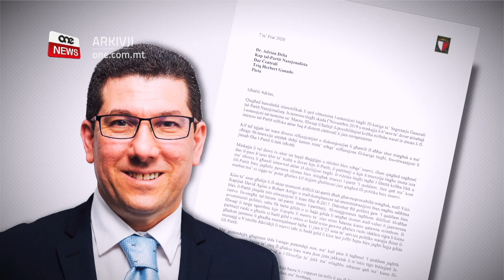DELIA JITKELLEM DWAR IS-SITWAZZJONI FINANZJARJA ĦAZINA LI WIRET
ONE.COM.MT • Il-Kap Nazzjonalista Adrian Delia qal li ser ikun qed jibqa’ jmexxi lil Partit Nazzjonalista sabiex dan ma jinħatafx minn dawk il-ftit li jaħsbu li huwa tagħhom.

Waqt kollegament telefoniku fuq ir-radju tal-Partit Nazzjonalista Delia ħadha qatta bla ħabel kontra l-fazzjoni Busuttil.
Fost oħrajn irrefera għas-sitwazzjoni finanzjarja mwegħra b’dejn li jlaħħaq il-miljuni kbar ta’ ewro li wiret mingħand ta’ qablu u l-pretenzjonijiet ta’ arroganza li għandhom Busuttil u sħabu.

FILMAT: ARKIVJI

Il-Kap Nazzjonalista Adrian Delia ddikjara li ser jibqa’ jmexxi l-Partit Nazzjonalista sabiex ma jħallix il-partit jinħataf minn dawk li jaħsbu huma tagħhom.

Il-Kap Nazzjonalista qal dan waqt kollegament telefoniku fuq ir-radju tal-Partit Nazzjonalista.

Kollegament mifni b’botti immirati lejn il-fazzjoni Busuttil li mindu rat lil Delia jitla’ fit-tmun tal-Partit Nazzjonalista, għamlet minn kollox biex ittellfu.

B’reazzjoni għall-kriżi politika li qed taħkem lill-Partit Nazzjonalista speċjalment fid-dawl tar-riżenji ta’ Clyde Puli, Robert Arrigo u Kristy Debono, Adrian Delia kompla jsabbat saqajh sabiex skontu ma jħallix il-Partit Nazzjonalista jinħataf minn dawk il-ftit li jaħsbu huwa tagħhom.

ADRIAN DELIA
KAP TAL-PARTIT NAZZJONALISTA
Nieħdu l-passi kollha neċessarji, drastiċi, radikali li hemm bżonn biex dan il-Partit ma nħallux jinħataf minn dawk il-ftit li jaħsbu li huwa tagħhom.

Meta mistoqsi dwar l-aħħar riżenji li għeżżu l-istrutturi tal-Parit Nazzjonalista, Adrian Delia ammetta li għadu ma ħax deċiżjoni fuqhom.

ADRIAN DELIA
KAP TAL-PARTIT NAZZJONALISTA
Issa umbgħad sta għaliha li fil-ġranet li ġejjin wara li nara l-affarijiet kollha naghmel id-decizjoni li ghandi naghmel jekk naċċettax jew le dik ir-riżenja, nitlobhomx jirrikunsidraw jew le jew inkella nibqgħu ghaddejin bil-proċess li ghaddejin fih.

Madankollu Delia ffoka wkoll billi jkompli bl-attakki tiegħu fuq il-fazzjoni tal-eks Kap Simon Busuttil.

Dan hekk kif fost oħrajn irrefera għas-sitwazzjoni finanzjarja ħażina ħafna li wiret.

Sitwazzjoni li skont l-ittra tar-riżenja ta’ Clyde Puli tlaħħaq il-miljun kbar ta’ ewro f’dejn li huma mażżra ma’ saqajn il-Partit.

ADRIAN DELIA
KAP TAL-PARTIT NAZZJONALISTA
Kif jaf kulħadd sibna finanzi tal-Partit li huma ħżiena ħafna u rridu nagħmlu efforts kbar.

Akkuża wkoll lill-fazzjoni Busuttil b’nies fi ħdanha bħal Jason Azzopardi, Karol Aquilina, David Casa u Roberta Metsola li  għandhom pretenzjonijiet ta’ arroganza u li jħaddnu d-dritt li għandhom jiggvernaw.

ADRIAN DELIA
KAP TAL-PARTIT NAZZJONALISTA
Il-Partit Nazzjonalista jrid jinża d-dritt li għandu jew jaħseb li għandu jkun fil-Gvern. Irid jinża dak li huwa l-pretenzjonijet tal-arroganza.